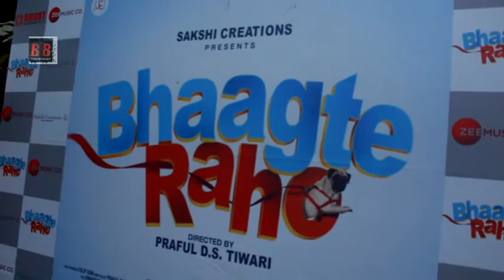Trailer Launch Of Film "Bhaagte Raho" Riya Deepsi, Abhay Raichand, Praphul Tiwari, Ali Abbas